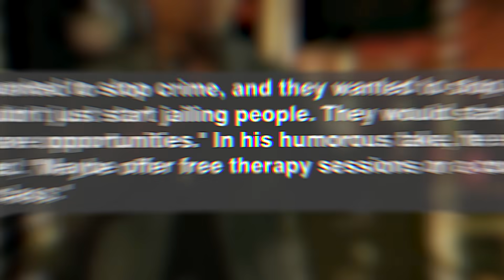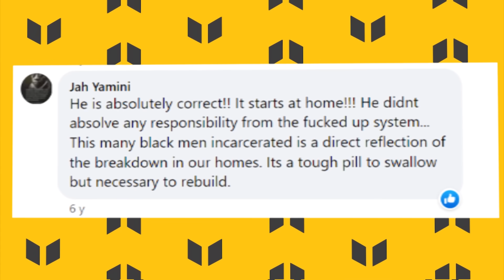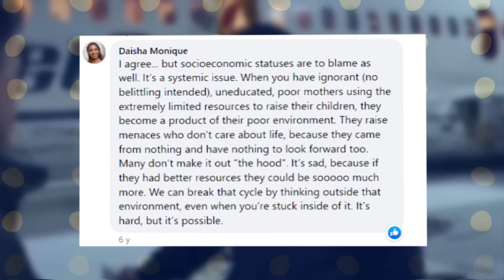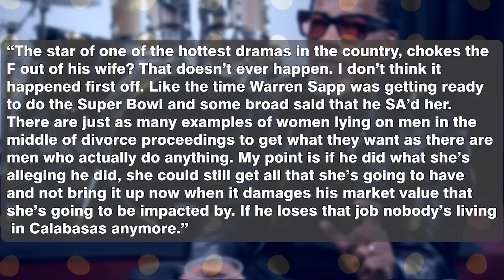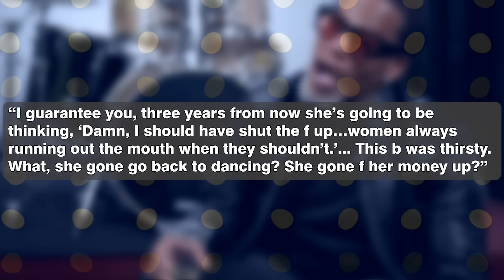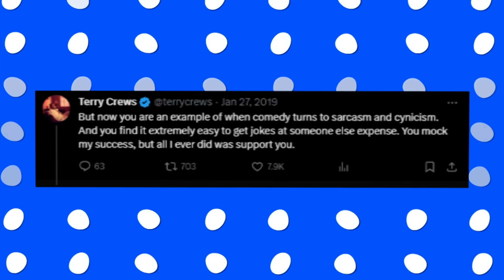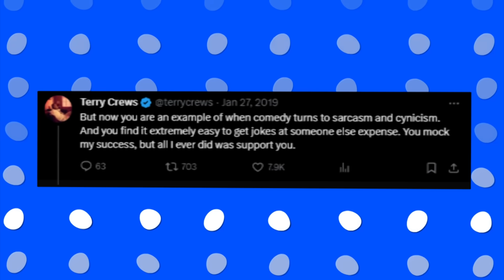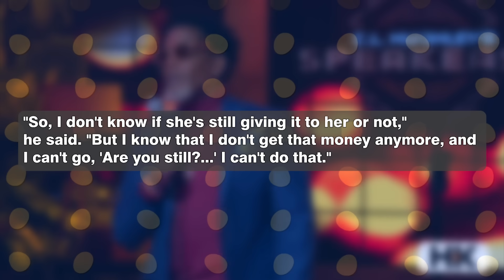“YOU’RE WRONG!” DL Hughley CONFRONTS Denzel Washington’s Views on Racism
Hughley highlighted the inadequacies within the schooling and judicial systems, remarking, "Look at the schooling system. It's never been adequate or equal." With a comedic spin, he pondered if a report card for the education system might read, "Needs Improvement: Equality." In classic Hughley style, he suggested a transformative approach, stating,
"What if we decided, rather than jailing them, that we would give them access to people who understand how to help them work with the problems that they do have? A comedy coach, perhaps?" The comedian drew attention to the issue of lead exposure in many inner-city environments, affecting the mental capacity of individuals.